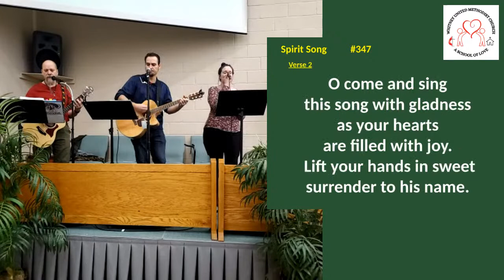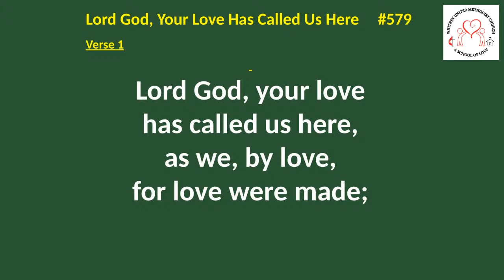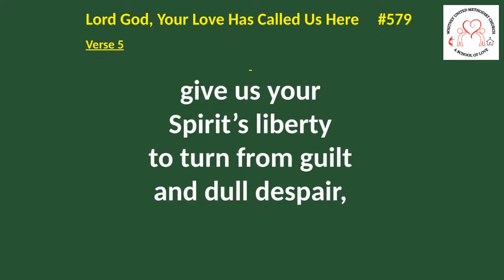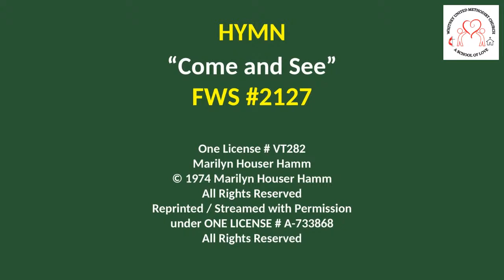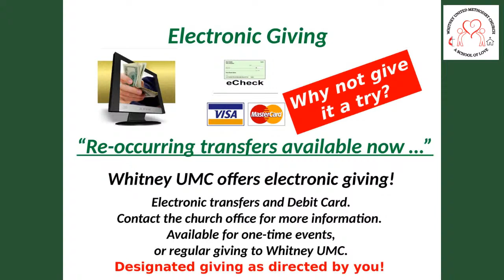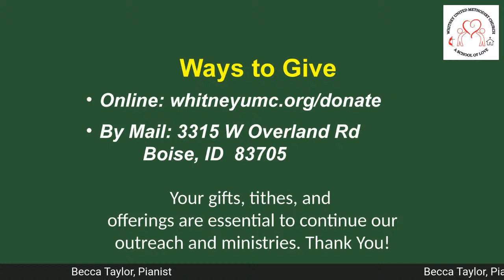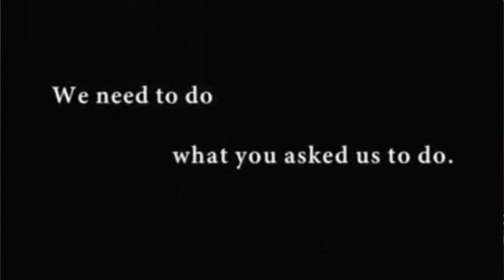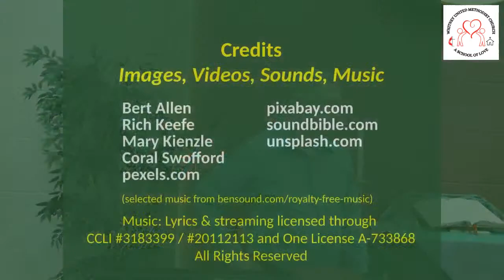Whitney UMC Worship - January 15, 2023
Join us as our Pastor, Daryl Blanksma, leads Whitney United Methodist Church in worship on January 15, 2023, at 10 am. We will hear a message entitled, “Come and See”.